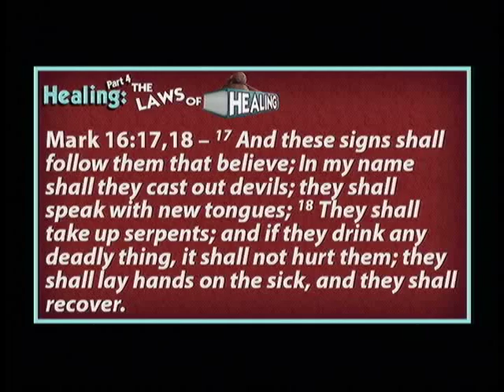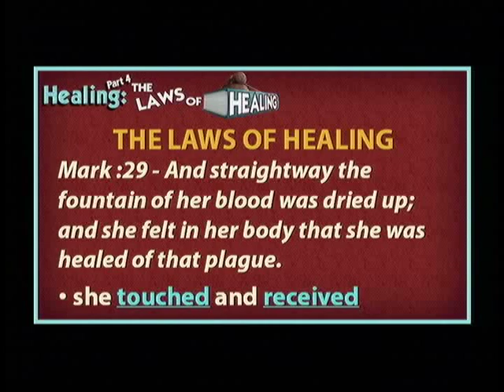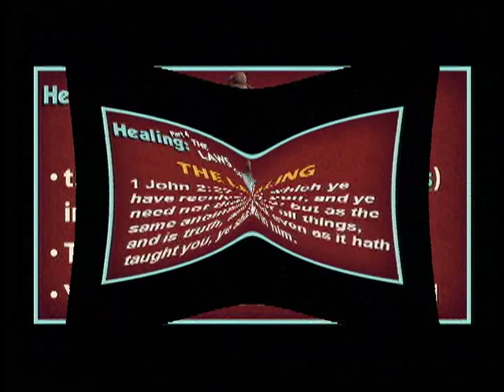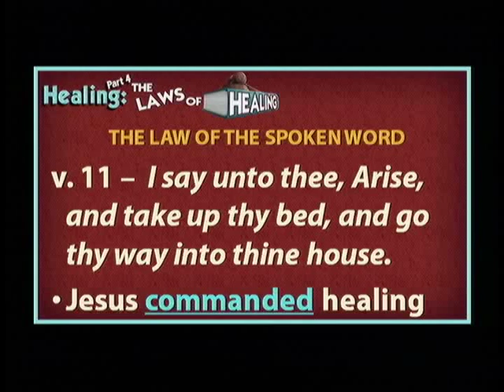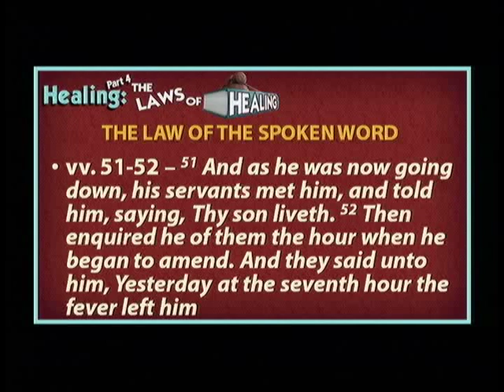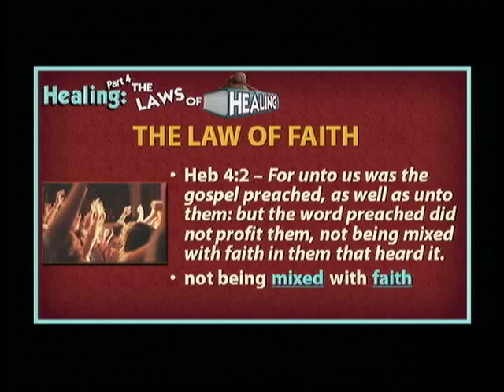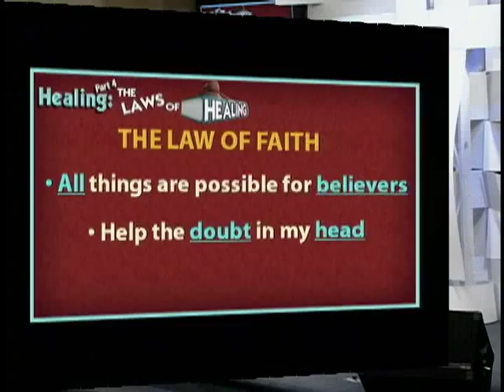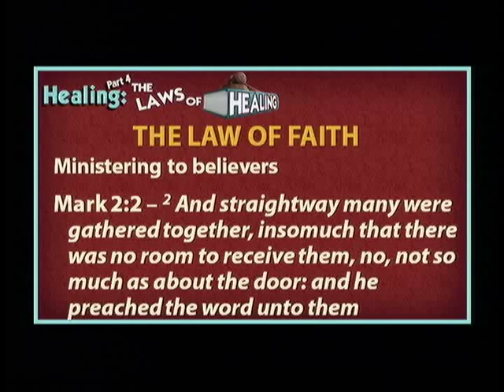2013 4 23 Healing Pt 4